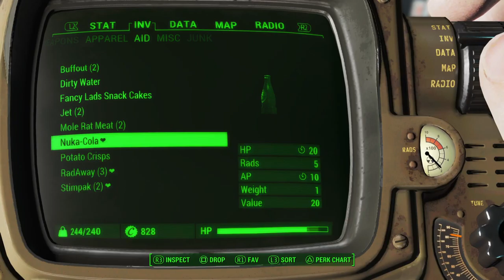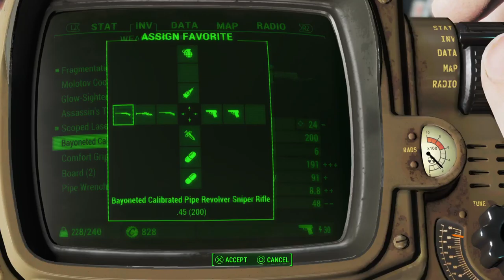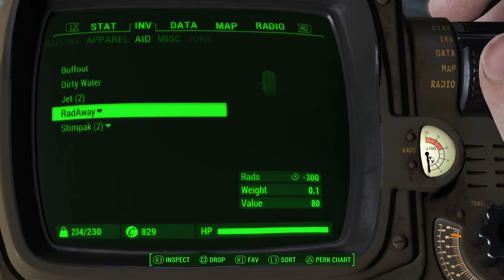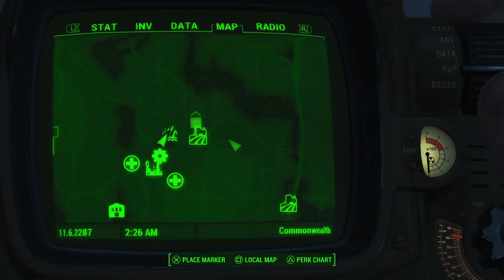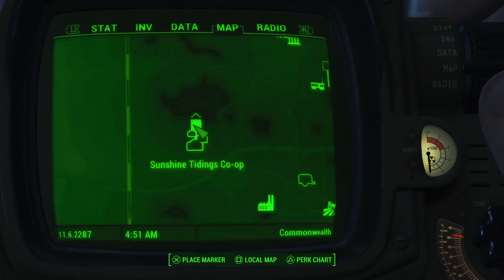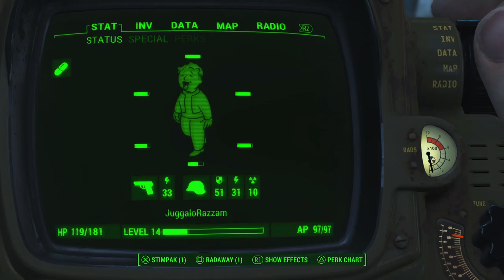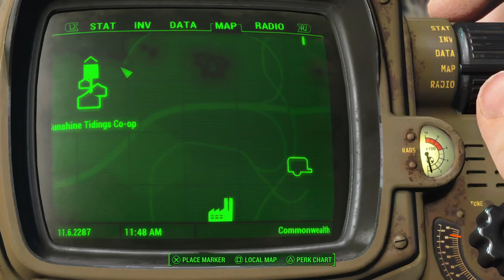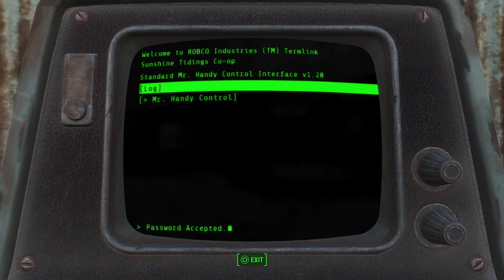DAY 2: Fallout 4 on PS5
2022 Finally playing - Join me on my journey -- Watch live